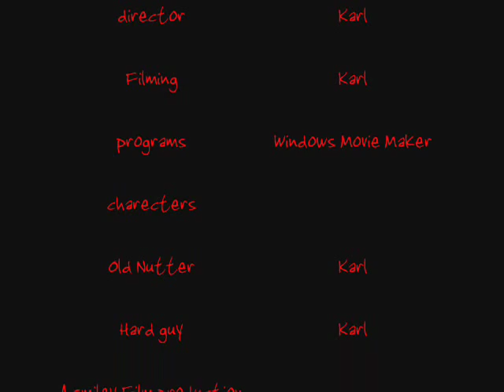Drumstick Episode 1.wmv